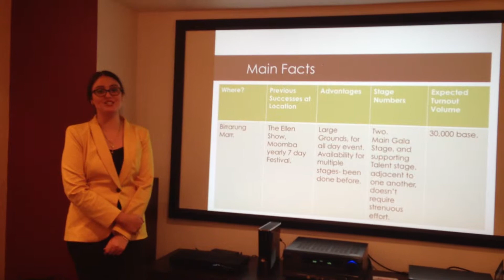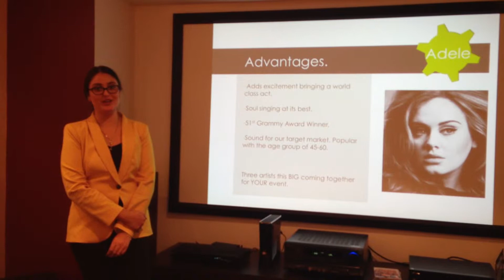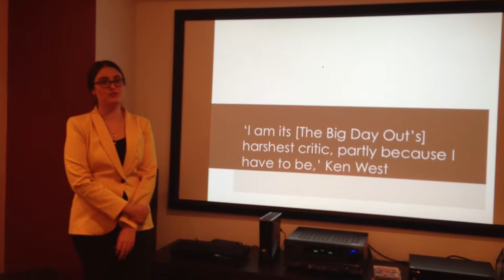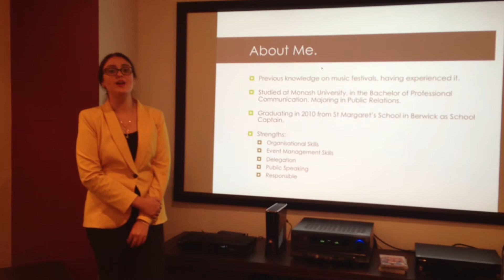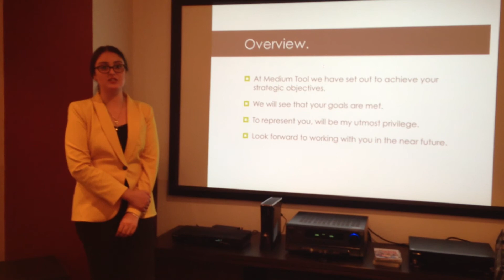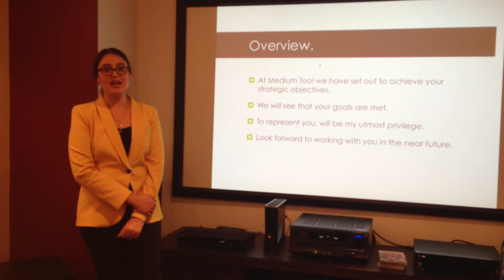Public Relations Music Festival Pitch